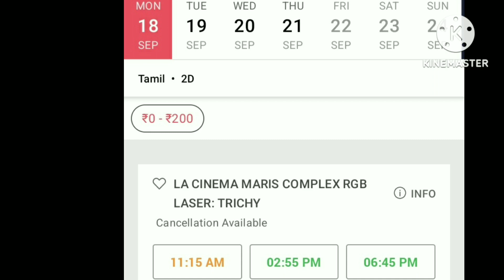jailer 40வது நாளிலும் ஹவுஸ்புல் 50வது நாளை கொண்டாட ரெடியாகும் தமிழக திரையரங்குகள்